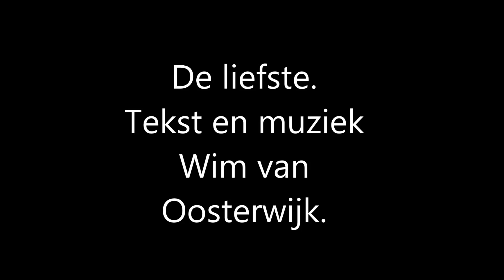De liefste door Wim van Oosterwijk.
Tekst en muziek, Wim van Oosterwijk.De liefste.